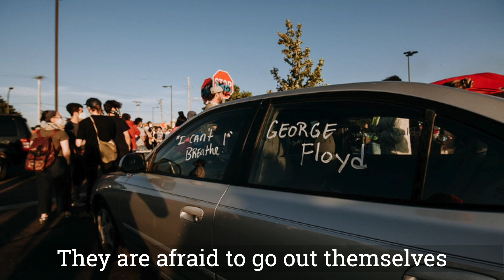Life Center: Bringing Peace to Our Community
On Thursday, May 29th, the night the 3rd precinct burned down, the Life Center team lead worship in the parking lot of Target on Lakestreet.